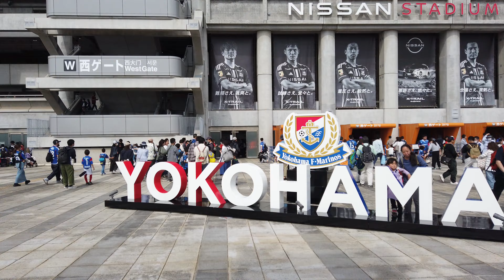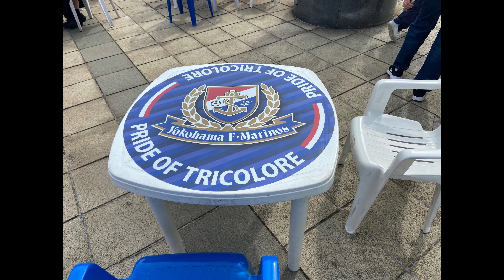横浜F・マリノス vs 名古屋グランパス 1 - 1 \ Yokohama F･Marinos vs Nagoya Grampus , Beautiful Day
2023/04/29 15:00 日産スタジアム
横浜F・マリノス vs 名古屋グランパス
2023年4月29日（土）15：00 KICK OFF「横浜F・マリノス vs 名古屋グランパス」@日産スタジアム